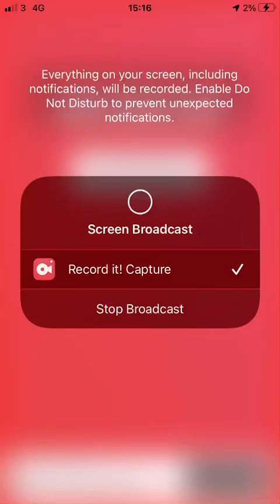JWA: St. Patrick’s Day Events 6